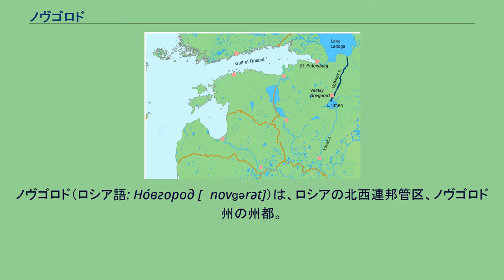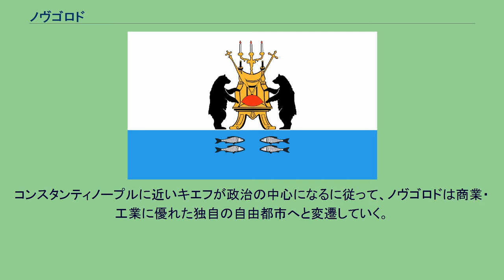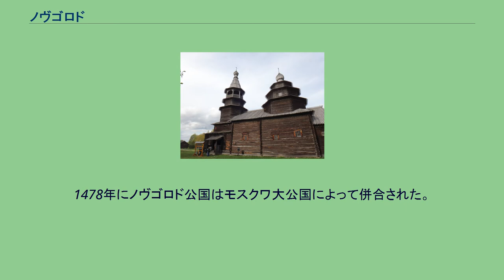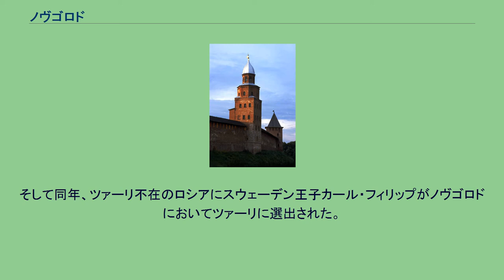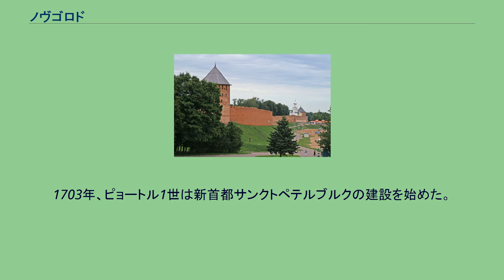ノヴゴロド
ノヴゴロド（ロシア語: Но́вгород [ˈnovɡərət]）は、ロシアの北西連邦管区、ノヴゴロド州の州都。
イリメニ湖とそこから流れ出るヴォルホフ川に沿って位置する。
ロシア最古の都市であり、中世のノヴゴロド公国の首都であった。
1992年に『ノヴゴロドと周辺の文化財』としてユネスコの世界遺産に登録された。
名前を訳すと「新しい街」の意になり、ロシア国内には同名の都市が複数あるため、1998年以降の公式名称は大ノヴゴロド(ヴェリーキー・ノヴゴロド Вели́кий Но́вгород [vʲɪˈlʲikʲɪj ˈnovɡərət]、Veliky Novgorod)である。
他の「ノヴゴロド」で有名なのはニジニ・ノヴゴロド（旧ゴーリキー）である。
ヴォルホフ川とラドガ湖 ノブゴロドとコンスタンティノープルをつなぐ「ギリシャへの交易路」 この都市はノヴゴロド公国以前のルーシと呼ばれる人々によって建国されたという「ルーシ・カガン国」の中心的都市で、旧名は『ホルムガルド』（Holmgard、古ノルド語:「川の島の城」）と呼ばれていたといわれている。
この都市は、考古学調査により、860年代か870年代に火災によって焼失しておりその後再建されたという。
開かれたのかがいつかは正確には分かっていないが、『過ぎし歳月の物語』（『原初年代記』ともいう）によると854年か859年といわれている。
862年スウェーデン・ヴァイキング（ヴァリャーグ）のノルマン人・ルス族（ロシアの語源）が首長リューリク（？～879年）に率いられてノヴゴロドを占領し、スラヴ人を征服してロシア最初の国家を建設した。
コンスタンティノープルに近いキエフが政治の中心になるに従って、ノヴゴロドは商業・工業に優れた独自の自由都市へと変遷していく。
名目上の長として外部から公を招きつつも、大主教や都市貴族を中心とした民主共和政体が敷かれており、公が大主教や都市貴族達の意に沿わなくなると自由に罷免する権利を有していた。
1240年、モンゴル帝国が侵攻し、キエフが灰燼に帰す中、運良く侵攻を免れたノヴゴロドは、その後モスクワがロシアの歴史の表舞台に登場するまでの間、ロシアの中心都市として機能することになる。
ハンザ同盟の外交施設である「商館」が置かれ、ドイツ商人たちが農産物や毛皮の買い付けにやって来た。
1478年にノヴゴロド公国はモスクワ大公国によって併合された。
この頃にはモンゴル帝国の支配力は弱体化し、モスクワ大公国のイヴァン3世はツァーリ（皇帝）の称号を使い始めた。
イヴァン3世はノヴゴロドの商人に重税を課したため、モスクワとの関係は次第に悪化した。
1570年、この時代のツァーリであるイヴァン4世（雷帝）により町全体における粛清が行われた（ノヴゴロド虐殺）。
当時のノブゴロドの人口の1割にあたる約3千人もの住人が拷問の末虐殺されたとされ、死体は氷の浮いたヴォルホフ川に遺棄された。
その後何日も流され、ラドガ湖の底はおびただしい遺骸で厚い層を成したと記録に残っている。
1598年のフョードル1世の死後、ロシアでは大動乱という内戦が起こり、1611年にノヴゴロドは介入してきたスウェーデンのグスタフ・アドルフ（後スウェーデン王）に占領された。
そして同年、ツァーリ不在のロシアにスウェーデン王子カール・フィリップがノヴゴロドにおいてツァーリに選出された。
しかしツァーリはロシア全体では認められず、自称に止まり、スウェーデンで国王が代替わりした後、1617年に撤退した。
1703年、ピョートル1世は新首都サンクトペテルブルクの建設を始めた。
これ以降、ロシアの商業の中心はサンクトペテルブルクとなり、ノヴゴロドは、「一地方都市」となった。
1862年、リューリク即位1000周年を記念して、ロシア1000年記念碑が市内中心部に建立された。
ノブゴロドはロシア建国の地と目されており、最初の首都とされている。